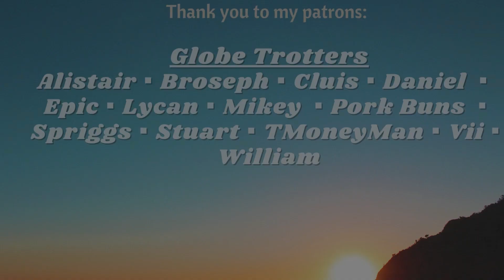You're Dating a Werewolf! [GFE] [werewolf!girlfriend] [F4M] [F4F] [F4A] [more than one confession]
"You somehow managed to convince your girlfriend to go camping, and despite all her protestations, the two of you had a really good day. Now, however, it’s getting late at night and she has something important she needs to tell you…"

There are no pronouns used, so this is F4Everyone!